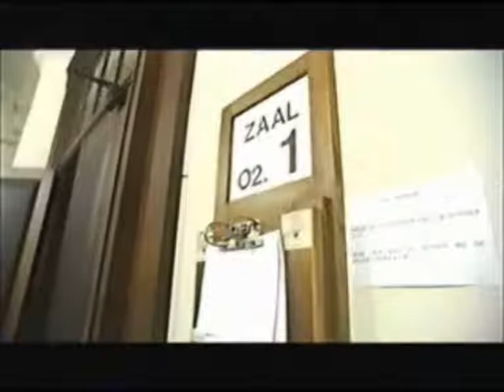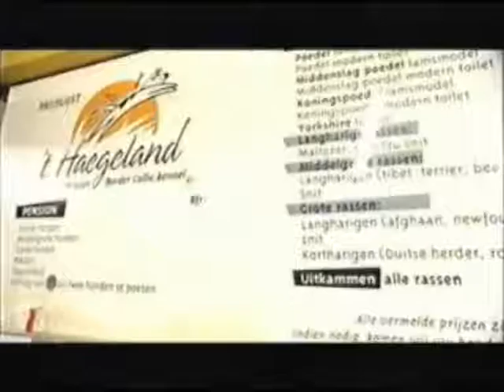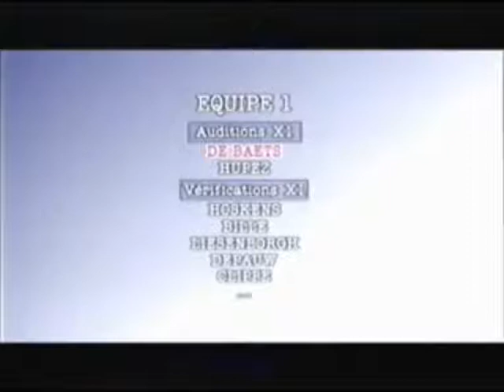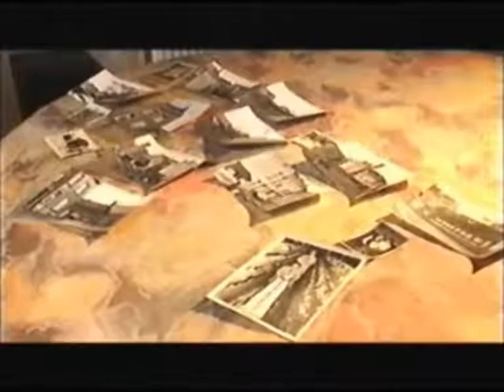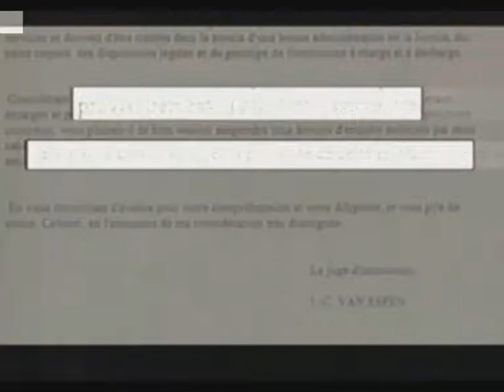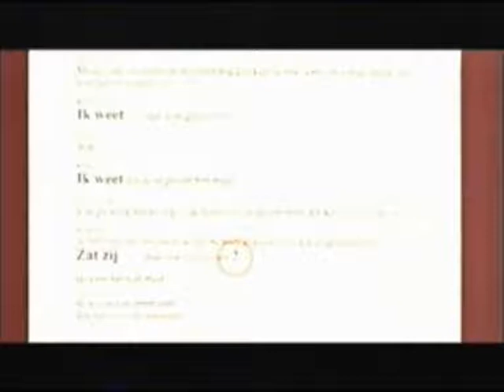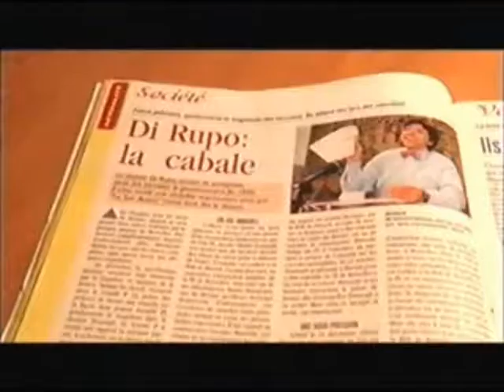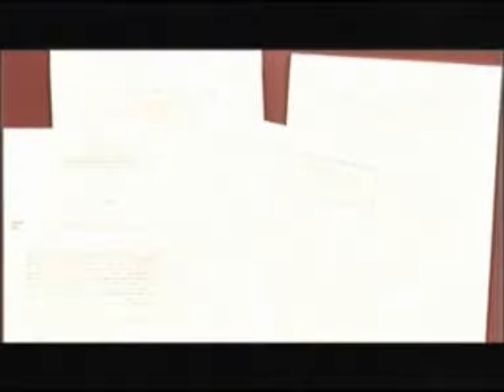Regina Louf et les relectures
mise à l'ecart des enqueteurs De baets et Bille ,dans laffaire Regina Louf .
La majorité des journalistes a beau être convaincue de l'absence de crédibilité de X1, le petit
groupe de gens qui prend résolument parti pour Regina Louf début 1998 est tout aussi convaincu du
contraire. ..